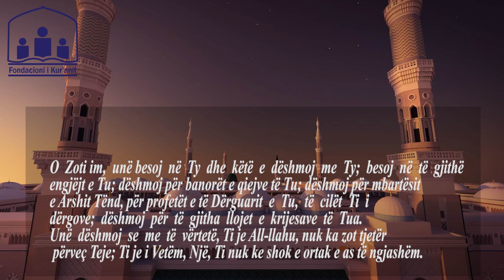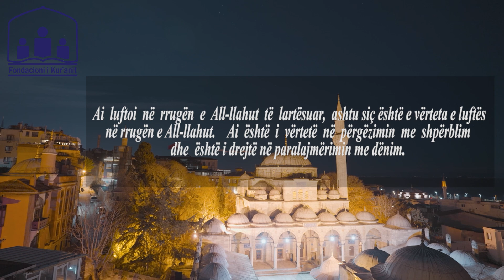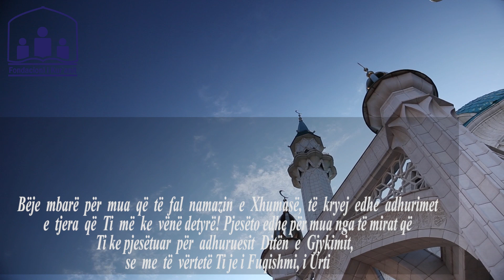Lutja e ditës së premte